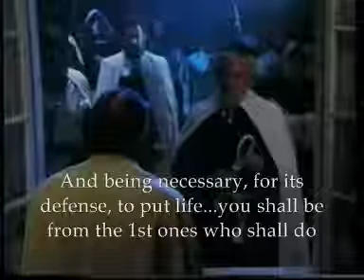Fernando Pessoa and the three murderers. in 'Message' by Luis Vidal Lopes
The combat to the three murderers of Jacques de Molay, Templars Grand-Master...
Excerpt of the film "Mensagem" ["Message"], directed and edited by Luis Vidal Lopes, premiered in the S.Luiz cinema, in Lisbon, in the 13 June 1988 and basead on the namesake book by Fernando Pessoa. Script and texts by Manuel Gandra and Luis Vidal Lopes. Poems, letters and original texts by Fernando Pessoa. Cinematography by Manuel Costa e Silva. Production by Cristina Hauser. Filipe Ferrer in the role of Fernando Pessoa. Canto e Castro in the role of Grand-Master.

P.S. this translation was made by a friend with permission of Luis Vidal Lopes, the director himself, who posted the unsubtitled version in So no break of copyright.